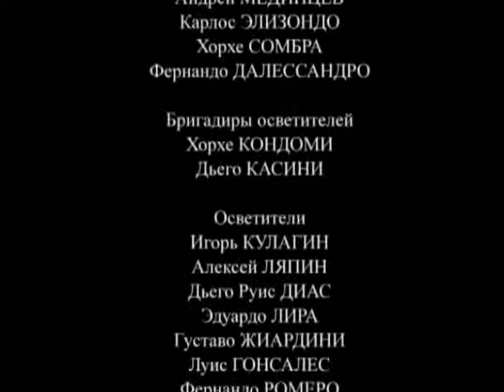TANGO DEL ULTIMO AMOR capitulo 89